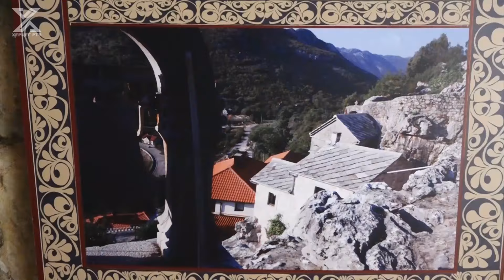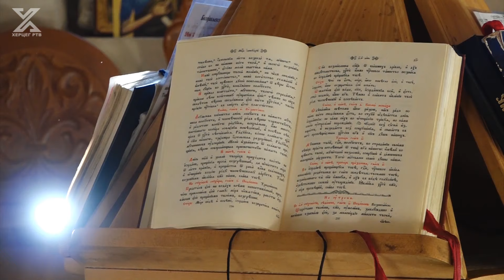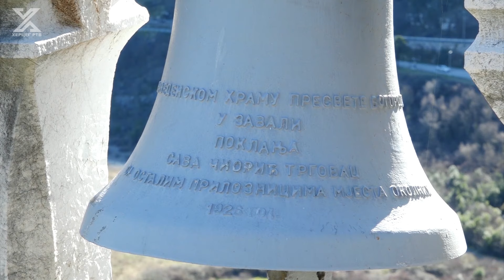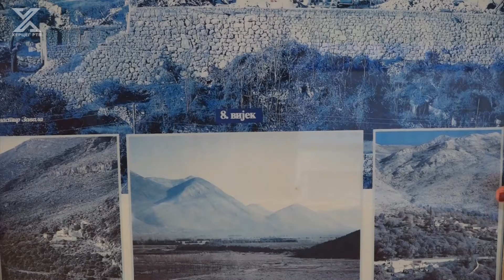Iskra duhovnosti: Manastir Zavala kroz vijekove odolijeva brojnim izazovima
Ne propustite još jedno izdanje emisije ,,Iskra duhovnosti” u kojem vas vodimo u manastir Zavala, dragulj Popovog polja i nesumnjivo jedan od najznačajnih manastira kroz istoriju srpskoga roda, daleko od mnogih, ali uvijek blizu vjernika. Duhovno, umjetničko blago, gotovo je nemjerljivo. Iako rušen i u Drugom svjetskom i posljednjem ratu, manastir Zavala se uništiti ne može.